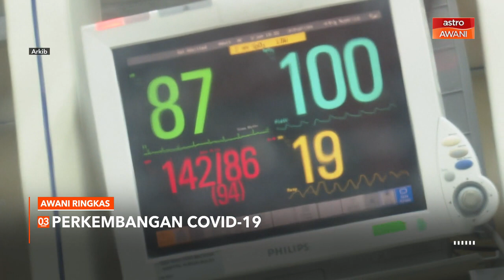AWANI Ringkas: Banjir kilat di Changkat Jering